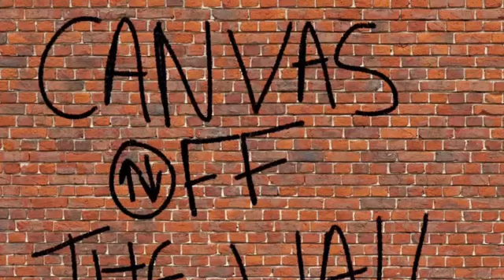Wicked game - London grammar/chris isaak cover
This was the first song we recorded as a band.
CANVAS OFF THE WALL